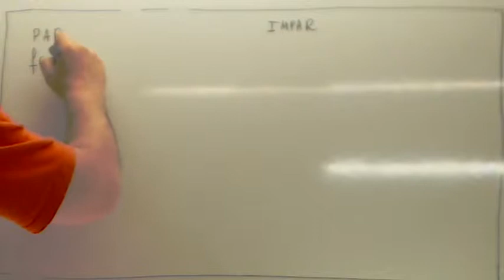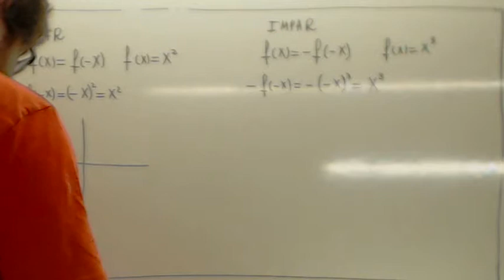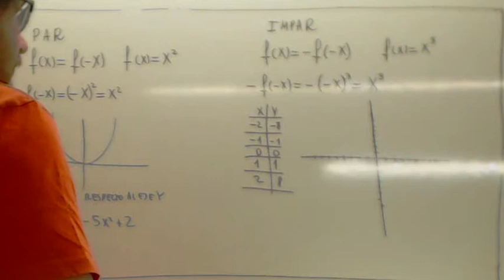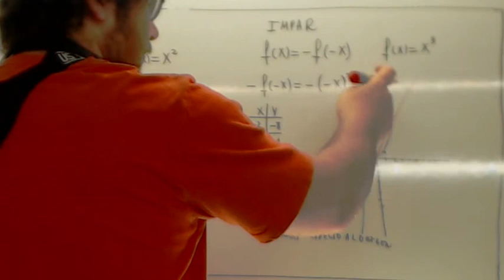Funcion par e impar Usero